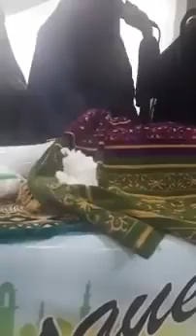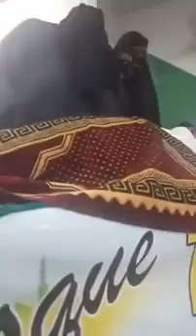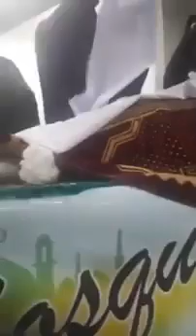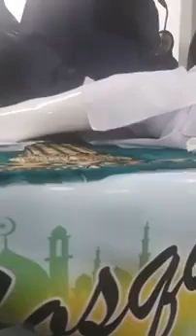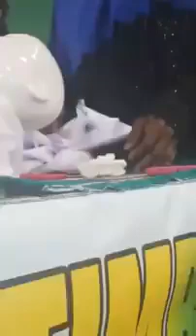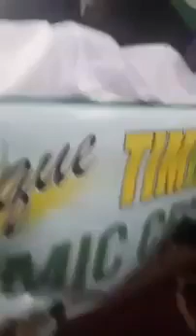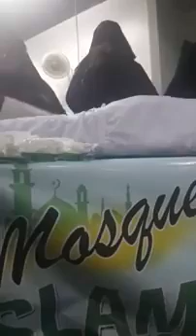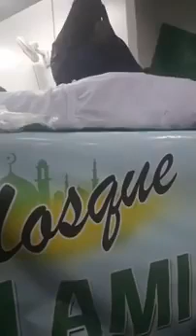Malmatou Mamy Sacko le rappel profite aux croyants